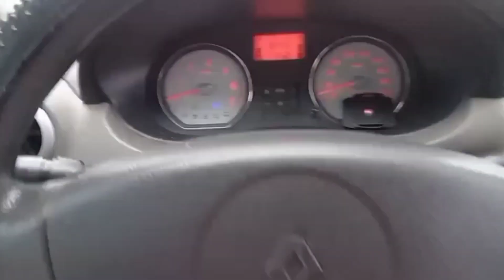De Dentro do Estúdio,o Carro.